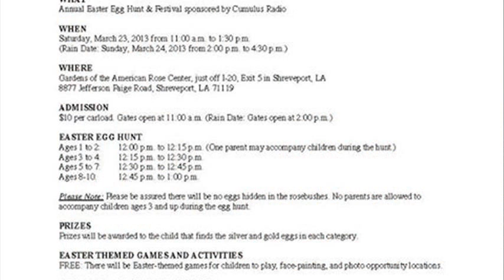The Gardens of the American Rose Center - Shreveport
the gardens of the american rose center shreveport la
gardens of the american rose center shreveport louisiana